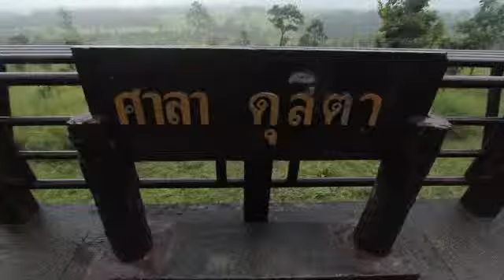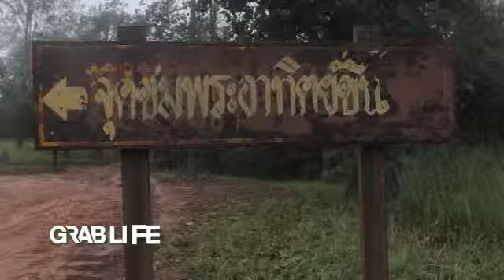Grab life by Chang Ep.105 B2